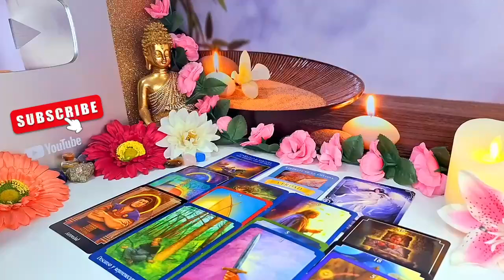CAPRICORN♑️ THEY KEEP READING YOUR TEXTS 💬 SLOWING COMING CLOSER TO YOU 🥹 AUGUST 2024